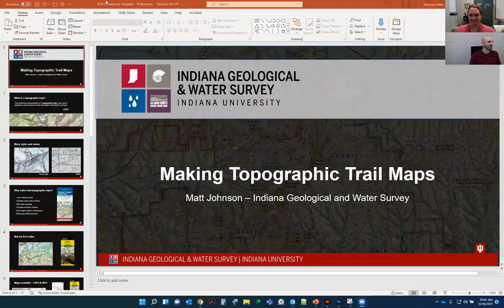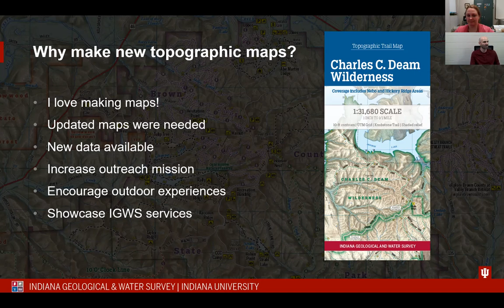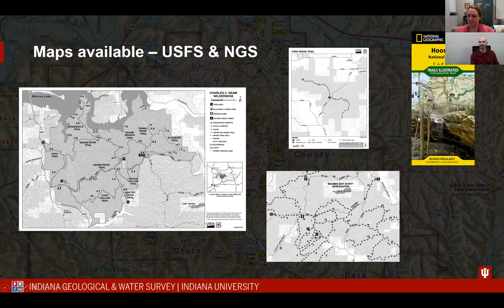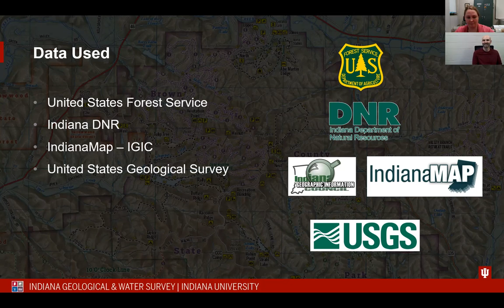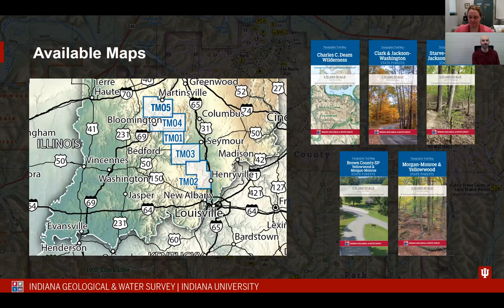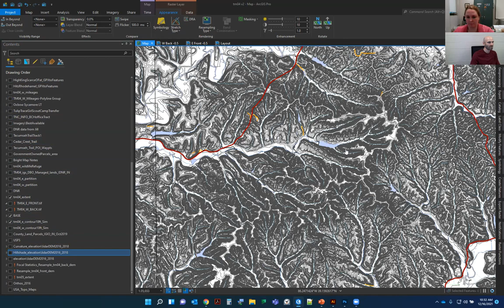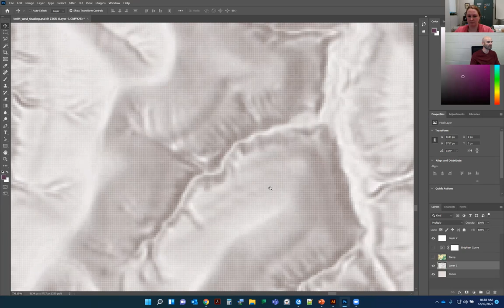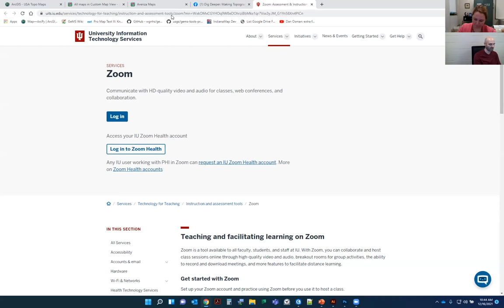Dig Deeper: Making Topographic Trail Maps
This is a recording of a live presentation titled "Dig Deeper: Making Topographic Trail Maps" by IGWS Assistant Director for Information Services Matt Johnson on December 16, 2021.

The presentation covers the use of digital elevation models, geographic information systems (GIS), and graphic design in making a popular series of topographic maps for Indiana hiking trails. It aligns best with the following Indiana Academic Standards:
6-8.LH.4.1, 7.ESS.4, 8.3.1, Env.1.1, Env.1.7, GHW.11.1, GHW.11.2, WG.1.1, WG.1.2, WG.1.4, WG.1.5, WG.2.2, WG.2.4, 11-12.LH.4.1

The maps referenced in this presentation can be purchased or downloaded for free